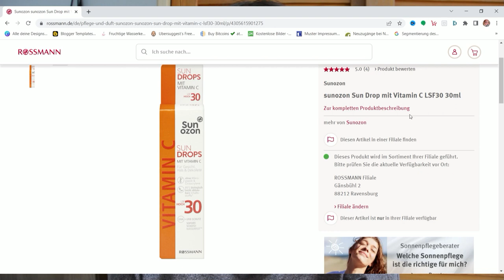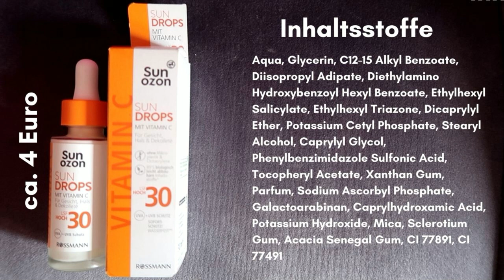Sun Ozon Sun Drops mit Vitamin C SPF 30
Konsumkaiser

WERBUNG
Als Amazon Partner verdiene ich an qualifizierten Käufen
ZERO WASTE